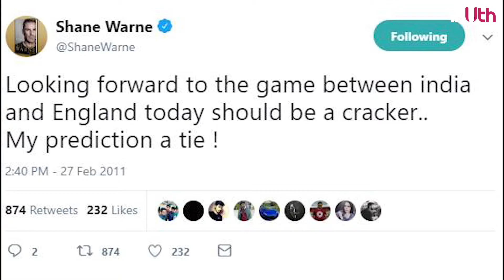Happy Birthday Shane Warne | Lesser-Known Facts About Shane Warne | InUth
Shane Warne, the legendary leg-spinner who has set a benchmark for the 'ball of the century' for the generations to follow. Happy birthday, legend.